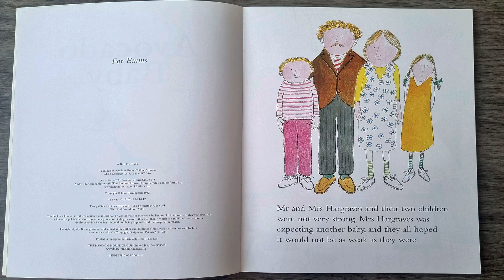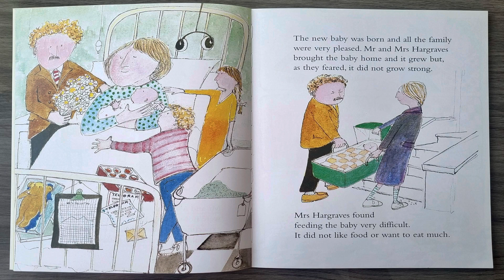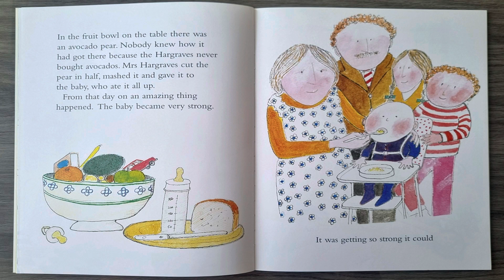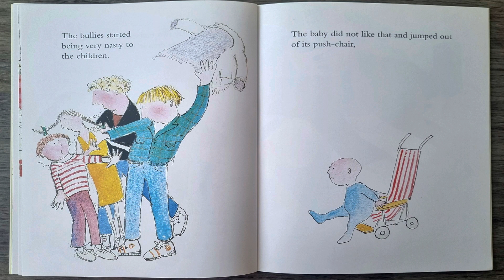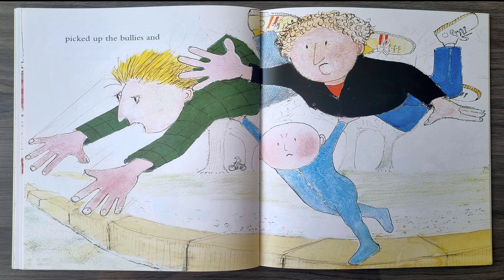AVOCADO BABY 🥑 John Burningham | Read Aloud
AVOCADO BABY 🥑 John Burningham | Read Aloud by Miss Ellis

Avocado Baby is a super book by John Burningham, read aloud by Miss Ellis. Please show your support by buying this amazing book.

The Hargraves want their new baby to grow up big and strong. But the puny mite will hardly eat a thing. One day Mrs Hargraves finds an avocado in the fruit bowl and the baby gobbles it up. Soon, the strangest things start to happen...

Thanks 🥰